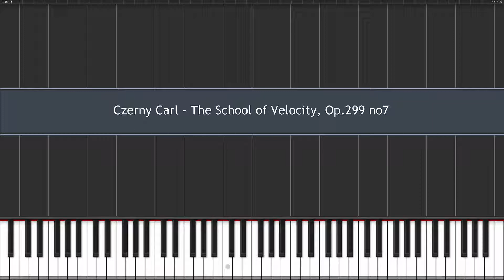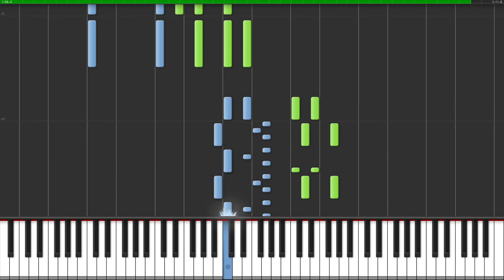Czerny Carl - The School of Velocity, Op 299 no7 [100%]